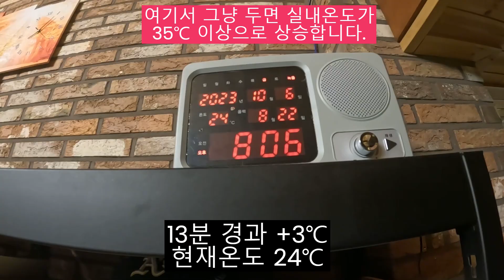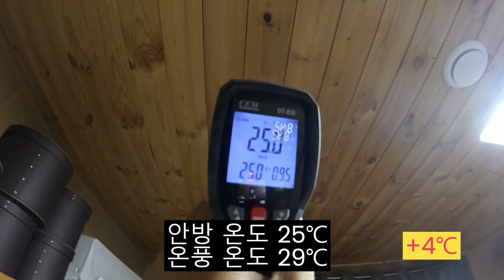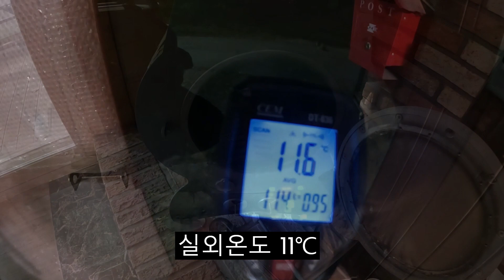벽난로로 실내온도 올리기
벽난로로 실내 온도을 얼마나 빠르게 올리는지 체크해 봤어요